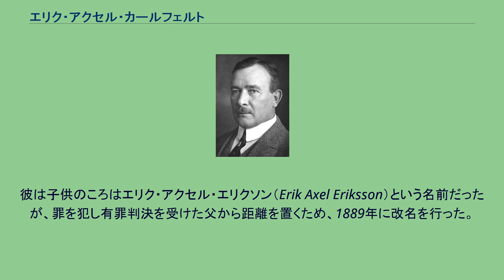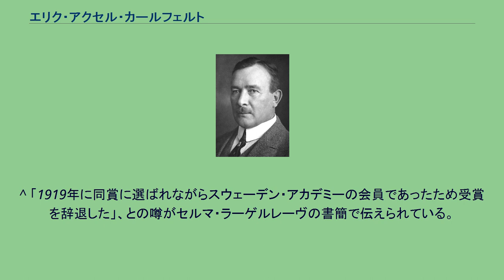エリク・アクセル・カールフェルト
スウェーデン・アカデミー会員
エリク・アクセル・カールフェルト（Erik Axel Karlfeldt、1864年7月20日 - 1931年4月8日）は、スウェーデンの詩人。
死後の1931年にノーベル文学賞を受賞している。
カールフェルトはダーラナ地方の農家の家庭に生まれた。
彼は子供のころはエリク・アクセル・エリクソン（Erik Axel Eriksson）という名前だったが、罪を犯し有罪判決を受けた父から距離を置くため、1889年に改名を行った。
彼はストックホルム郊外の学校などで教える傍ら、ウプサラ大学で教育を受けた。
大学を卒業後5年間、スウェーデン王立図書館で働いた。
1904年、彼はスウェーデン・アカデミーのメンバーに選ばれ、11代目の議長となった。
1905年にはアカデミーのノーベル協会の、1907年にはノーベル委員会のメンバーとなった。
1912年にアカデミーの永久会員になり、死ぬまでその職を務めた。
母校のウプサラ大学は、1917年に彼に名誉博士号を贈っている。
^ 「1919年に同賞に選ばれながらスウェーデン・アカデミーの会員であったため受賞を辞退した」、との噂がセルマ・ラーゲルレーヴの書簡で伝えられている。